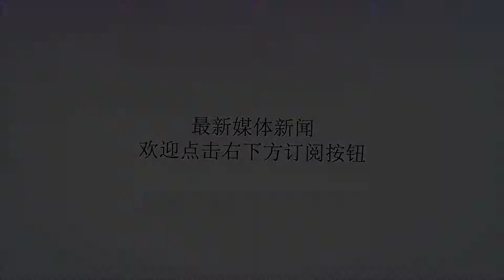50年“糟蹋”2000多美女，妻子比他小62岁，家中豪车无数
谢谢！50年“糟蹋”2000多美女，妻子比他小62岁，家中豪车无数